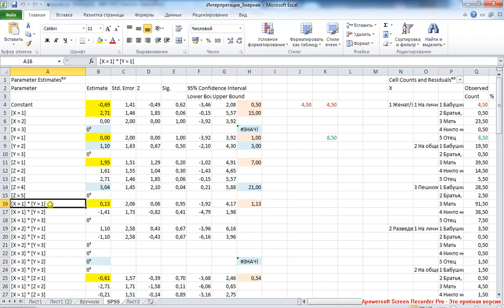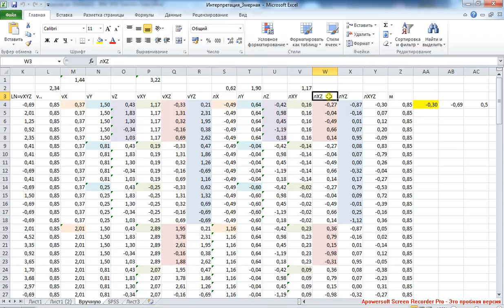3d Loglinear 7 / 3-мерный логлинейный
Отличия логлинейной модели, реализованной в SPSS, от классической: i) константа или базовая частота в SPSS - натуральный логарифм от частоты последнего профиля (она же контрольная группа); ii) в SPSS иная интерпретация эффектов (в т.ч. первого уровня). Так, например, при интерпретации экспоненты от значения эффекта первого уровня необходимо к имеющемуся значению признака (Х) добавить недостающие элементы из контрольной группы (Y, Z) и проводить сравнение именно с контрольной группой.